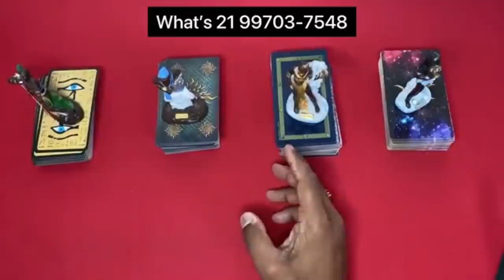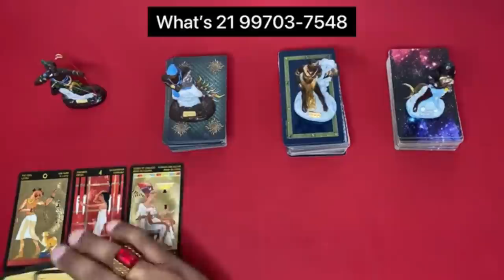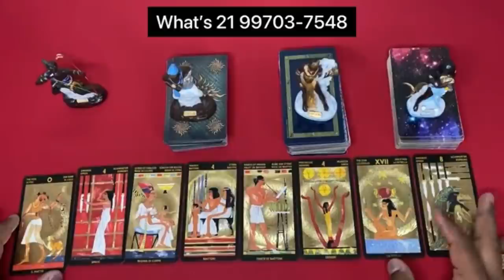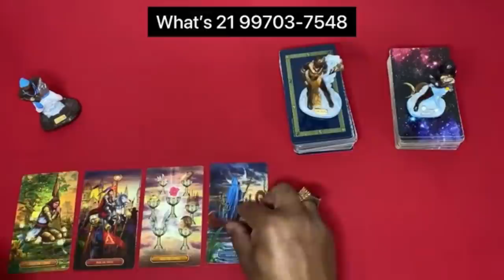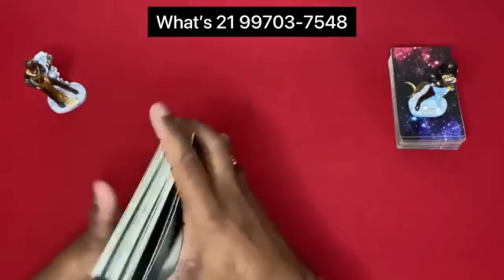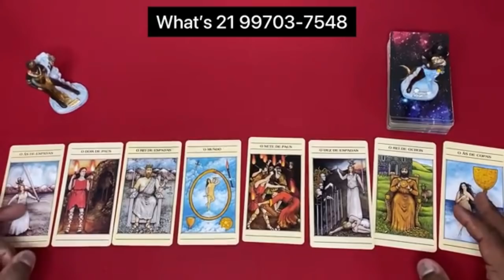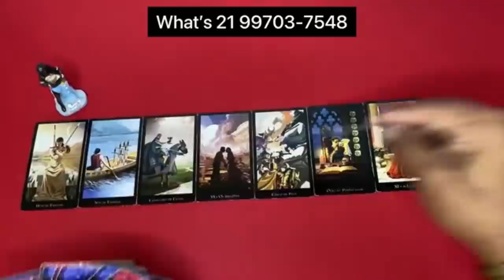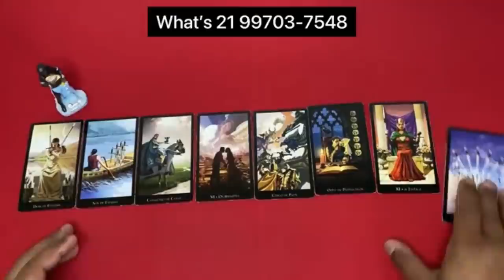❤️✨️ REVELAÇÃO ✨️❤️ SOBRE SUA VIDA AMOROSA❤️ NO TAROT DE HOJE | Tarot Responde